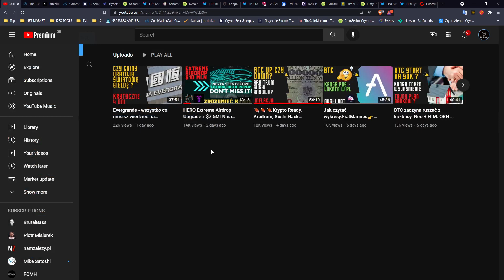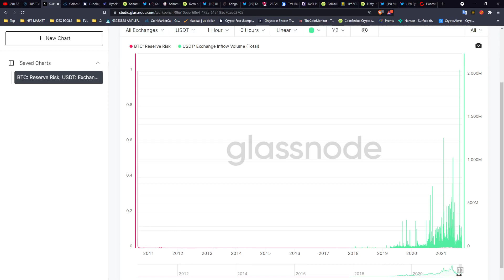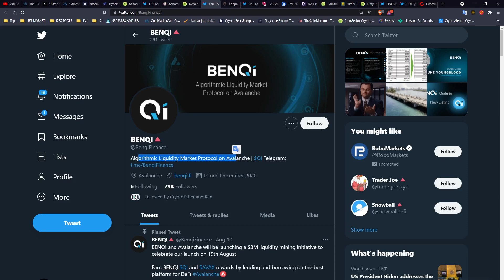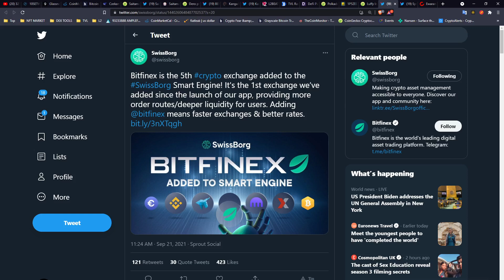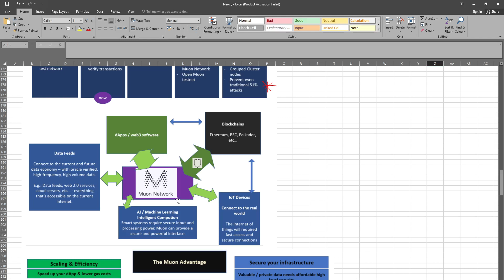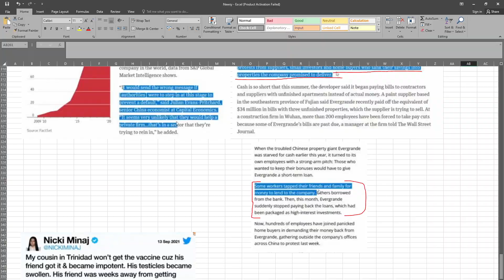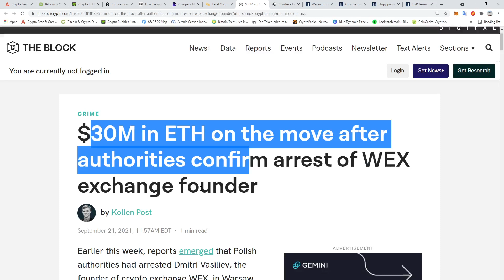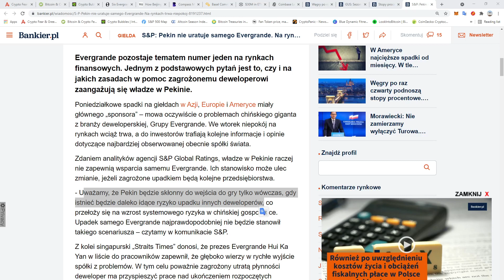🍔🍔EVERGRANDE cz.2 Kazdy czeka na FED. Cały rynek czeka. SAITAMA MOUN SYNAPSE. Newsy newsy newsy.🍔🍔